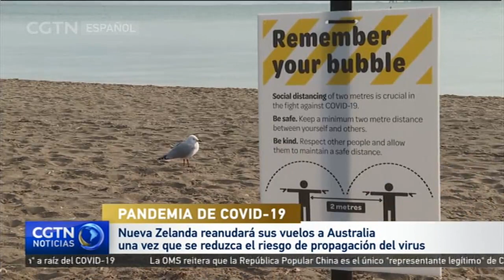Australia y Nueva Zelanda trabajan para abrir mutuamente sus fronteras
Australia y Nueva Zelanda se encuentran trabajando para autorizar nuevamente los viajes entre ambos países. Las autoridades aseguran, sin embargo, que tomará un tiempo antes de que dicha medida pueda ser implementada.